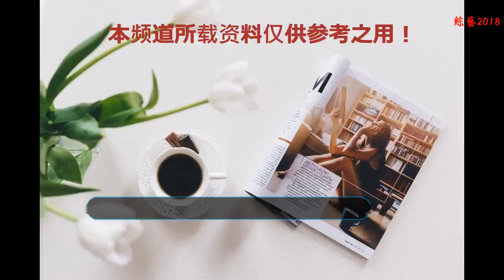為了讓周潤發和成龍合作，王晶請來3個影帝當配角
和內地影業的蓬勃發展不同，香港影業日益凋零。
    除了中生代演員吳彥祖、余文樂、謝霆鋒以外，可以說一個能打的都沒。
    而老一輩的影人就不一樣了，許多香港老演員仍然是中國電影的常青樹。
    其中，成龍和周潤發都是香港電影的杰出代表。
    兩人都是影視圈中大哥級的人物,成龍被稱為大哥,周潤發被稱為發哥。
    他們都獨自演繹過很多部經典，拍過的電影看過兩三遍還覺得回味無窮。
    很多影迷應該都和小編一樣有過遺憾，那就是兩位影帝不曾一起合作過。
    不是沒有人邀請，而是被拒絕了。
    早期的時候，成龍就曾說過一直想和周潤發合作，但周潤發多次以劇本不合適拒絕了。
    有些人說周潤發耍大牌，成龍就差卑躬屈膝地跪下求他合作了。
    小編想說：你們把事情想得太簡單了。
    我們都知道，成龍的電影主角光環很重。
    說好聽點叫個人主義濃烈，說難聽點就是不給其他演員重要的戲份。
    我們知道“喜劇之王”周星馳的性格也是很強勢的。
    但是周星馳在他的電影里都只是個跑龍套的角色，從始至終都沒有以主角的身份合作過。
    周潤發作為和成龍輩分相同的藝人，自然不愿給他人做綠葉。
    所謂的王不見王，或許是兩人相處的最好方式。
    但是這一回，盼星星盼月亮，終于盼來了周潤發和成龍合作的電影。
    美中不足的是，導演是被稱為“爛片之王”的王晶。
    王晶的這部新作叫《十二金剛》，因為演員整容強大，被稱作：最受關注的賀歲檔電影。
    這些年我們也看了不少陣容強大的電影，但這一次的卻讓人有些出乎意料。
    據說，王晶把香港影帝級的演員能請的都請來了，足足15人！
    他們分別是周潤發、劉德華、古天樂、張家輝、劉青云、任達華、吳鎮宇、梁家輝、洪金寶、曾志偉、梁朝偉、鄭伊健、吳彥祖、謝霆鋒、成龍。
    按電影名來看，主演應該有12人。
    以周潤發和成龍的聲望地位來說，兩人無疑是十二人中的一員。
    很顯然，有3位影帝要作配角。
    有人說王晶為了讓周潤發和成龍合作，為此大手筆請了三個影帝作配。
    但也有人說成龍和周潤發是自愿合作的，因為這是王晶的第一百部電影。
    雖然王晶這些年爛片不斷，但是當初不少演員都是他提攜起來的。
    要小編說，誰關心這事呢？我們要做的只有期待王晶好好拍戲。
    當然，我們還能討論下，誰是那三個做配的綠葉。
    從這些演員的獲獎情況來看，每個人都起碼拿過一兩個專業的獎項。
    其中周潤發、劉德華、張家輝、劉青云、梁家輝、梁朝偉是同時獲得過金像獎、金馬獎的雙料影帝。
    古天樂 、任達華、洪金寶、曾志偉、謝霆鋒拿過金像獎最佳男主角。
    成龍是金馬獎金雞獎雙料影帝，吳鎮宇是金馬影帝，鄭伊健拿過韓國國際電影節最佳男主角。
    最弱的應該是吳彥祖，不過也拿過金馬獎最佳男配角，入圍好幾屆金馬獎金像獎最佳男主角的提名。
    單從獲獎情況來看，吳彥祖、鄭伊健要弱一些，很有可能出任配角。
    至于剩下的一個就不好猜了，因為剩下的人都獲得過權威的金像獎金馬獎，是實打實的影帝。
    不過在這些人中，謝霆鋒的爭議比較大。
    有網友說謝霆鋒在這些人中資歷輩分最低，出演配角很正常。
    但也有網友認為謝霆鋒是香港這些年發展最好的少數幾個年輕人，前輩很有可能扶持他上位。
    公說公有理婆說婆有理，你們覺得哪些人可能是配角呢？